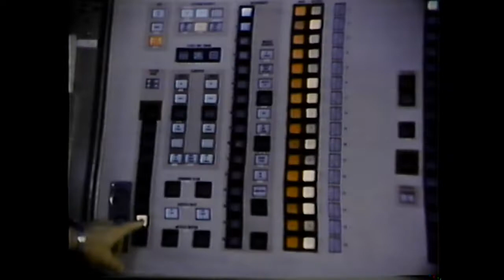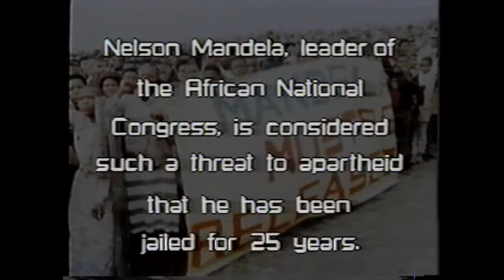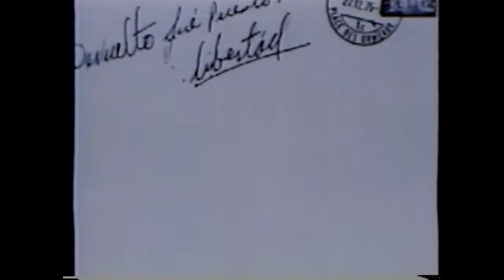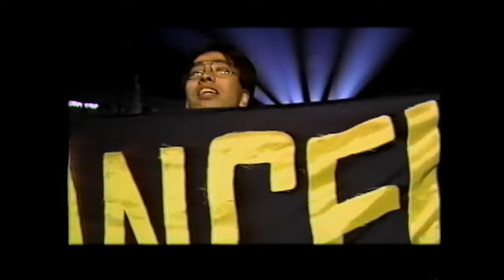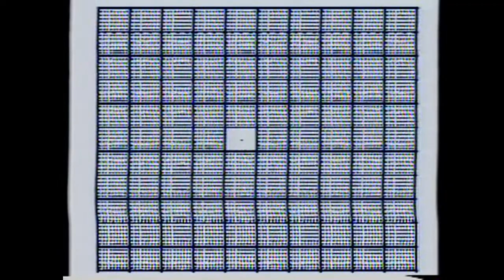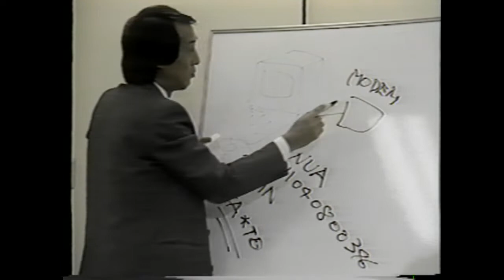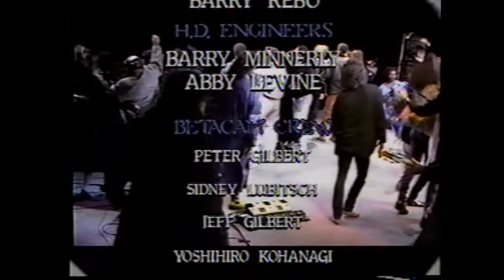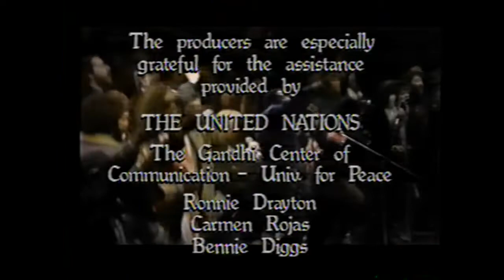Hurricane Irene: Japan Aid Concert for Peace